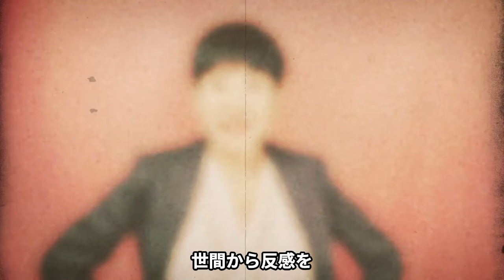小池百合子の誤報工作に若者が犠牲…新人アナに全ての責任を背負わせた絶句の事件に驚きを隠せない…！！都知事選でメディアを使った印象操作、たった１人で涙声で謝罪させられた女子アナの末路が…【芸能】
7月7日に投開票された都知事選。

3選を果たし、圧勝したのは

小池百合子氏だったわけですが、

そんな都知事選をめぐり、

TBS系長寿番組

『アッコにお任せ！』での

和田アキコさんの発言が

物議を醸していました。

今回は、小池百合子氏に対する

番組の発言、

そしてそこに対するその後の対応が

問題となっている件について

調査しましたのでご紹介いたします。